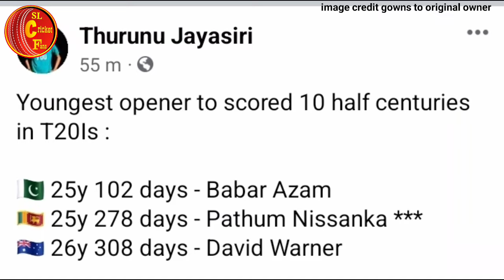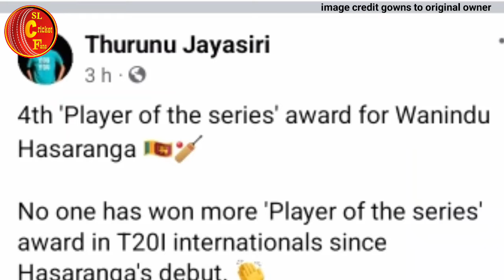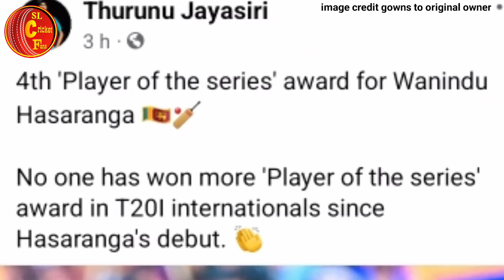තරඟයෙන් පස්සේ හැනිබල්ට වනිදුගෙන් ප්‍රහාරයක්-වනිදු පලමු ක්‍රීඩකයා බවට පත්වෙයි sl vs afg t20